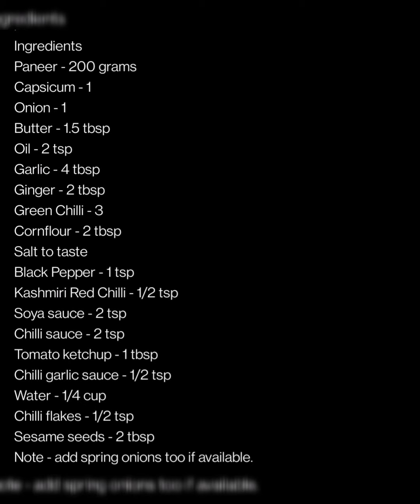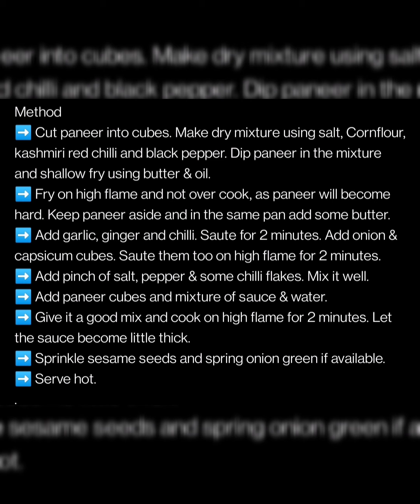Chilli Paneer | Quick And Easy recepie Of Chilli paneer | Snack time |Perfect Starter |10min recepie